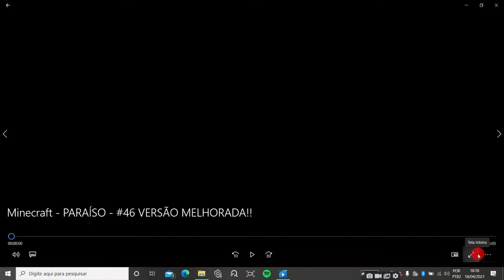Minecraft PARAÍSO #46 react